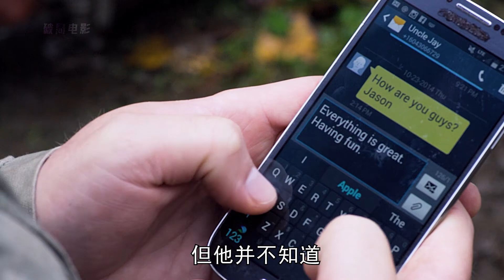兩個女孩搭錯車，被誘拐到深山老林，成為了人販子賺錢的工具